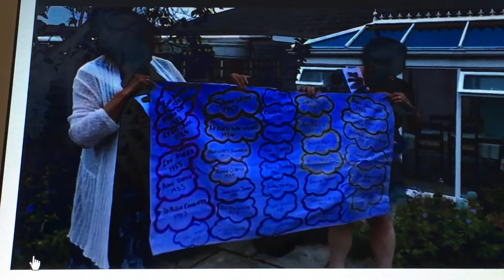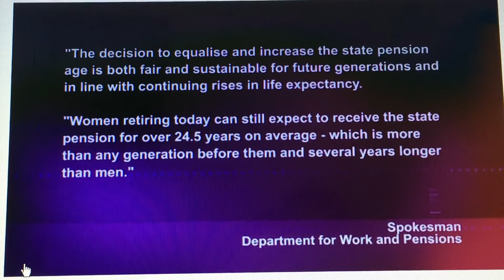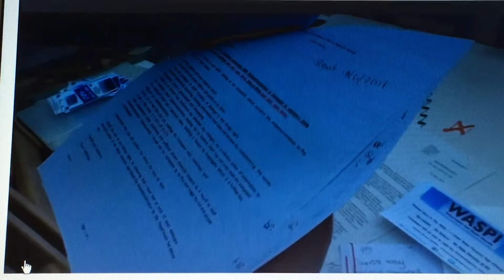Salisbury WASPI Offer 1950’s Women Help to File Complaints